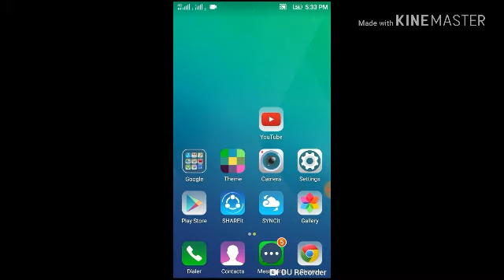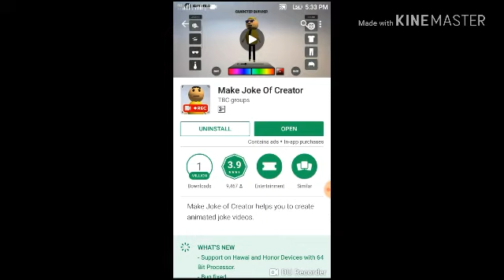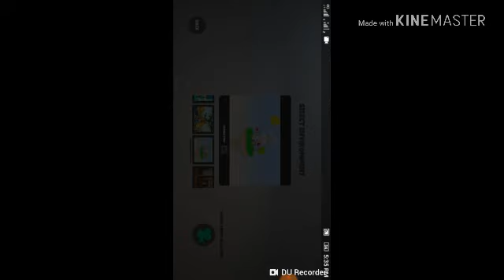Apne mobile se Make joke kaise bnaye 30second me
Make joke creater